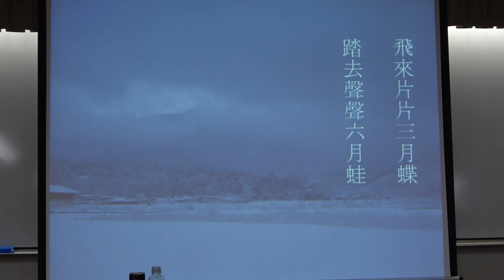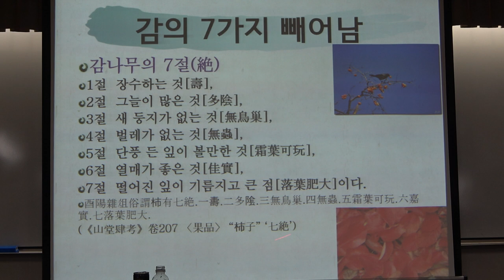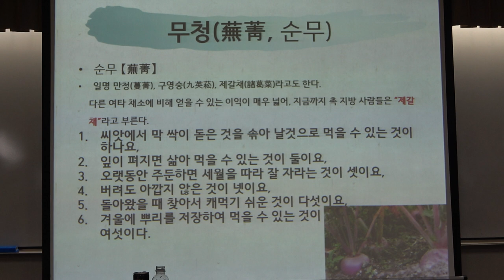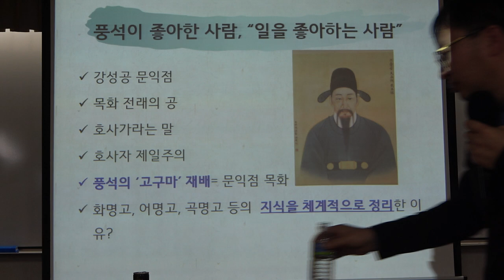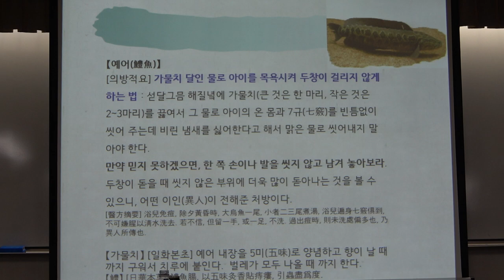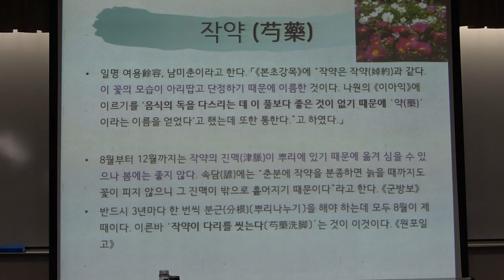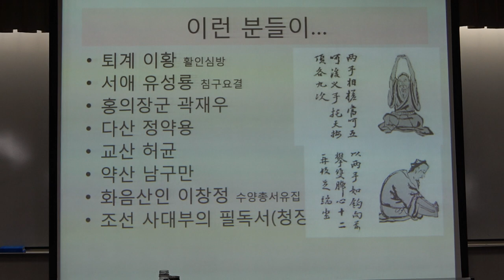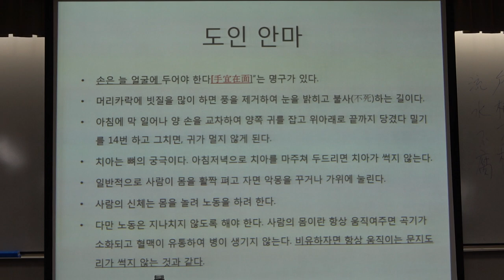56회(금)_서유구의 임원경제학_6강(2)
* 제6강(2) : 「보양지」와 예방의학, 양생법

* 강사 : 전종욱(전북대 한국과학문명학연구소 교수)

* 주교재 : 『임원경제지』, 서유구 지음, 정명현 ·민철기 ·정정기 ·전종욱 외 옮김, 씨앗을 뿌리는 사람 펴냄(2019)

* 보조교재 : 『보양지』(전3권), 서유구 지음, 임원경제연구소 · 전종욱 옮김, 풍석문화재단 펴냄(2020년)

* 강좌 소개 : 『임원경제지』의 제10지인 「보양지」를 통해 한의학의 원리와 한의학의 우수성, 그리고 우리 조상들의 양생법을 살펴본다.